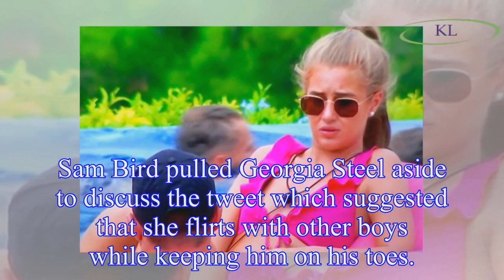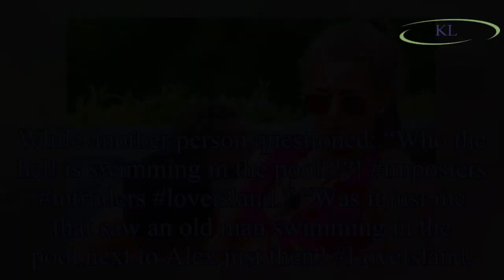Love Island viewers left baffled as they spot a STRANGER in the swimming pool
Love Island viewers were confused by a mysterious stranger in the ITV2 villa.
As the couples reeled from the Twitter bingo challenge, they took themselves off to discuss the outcome of the task.